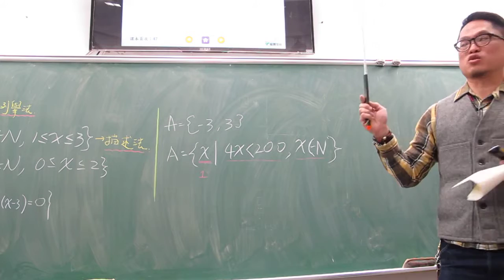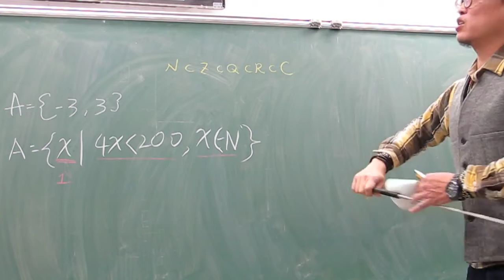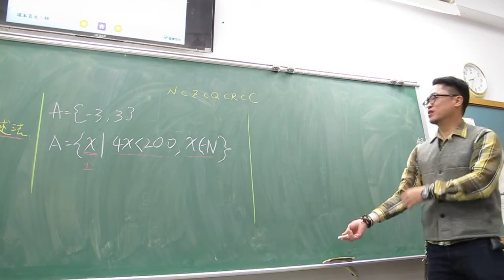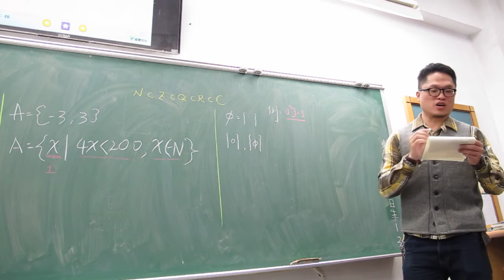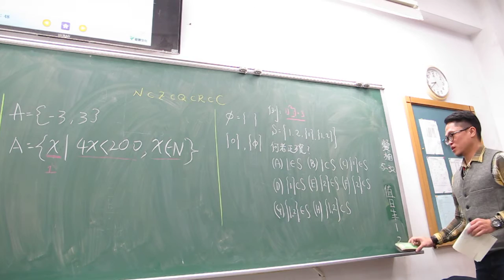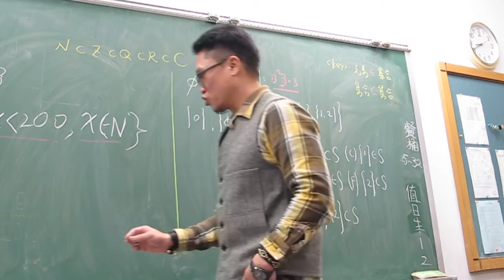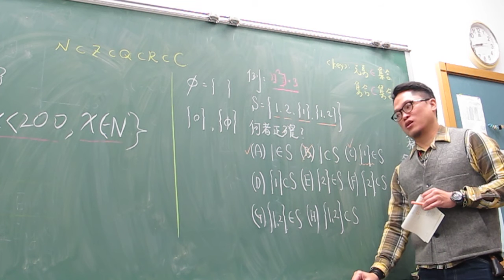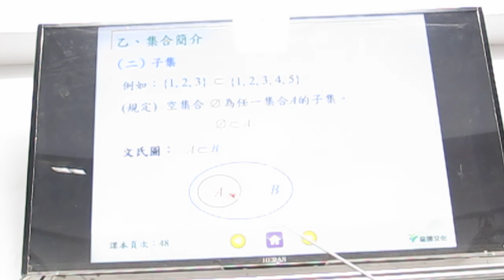高一下第19堂簡易集合(下)